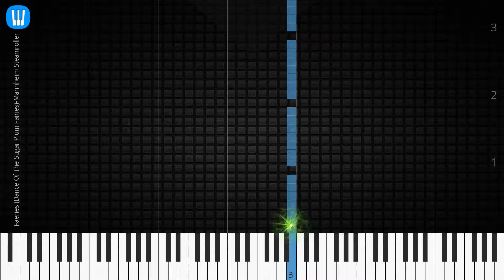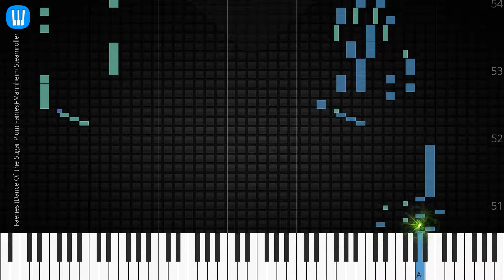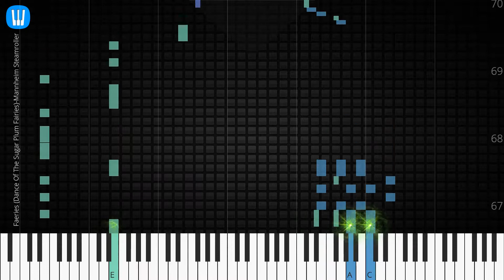🎹 [Piano Solo]Faeries (Dance Of The Sugar Plum Fairies)-Synthesia Piano Tutorial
Synthesia Piano Tutorial: Faeries (Dance Of The Sugar Plum Fairies)-Mannheim Steamroller